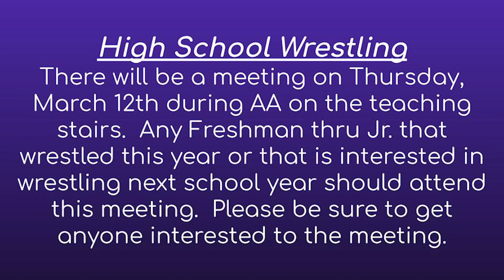Announcements - 3/12/20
Have you seen the boxes around the building with the CRAYOLA symbol? These are for old, dried up markers of any kind, any brand! Mrs. Zuver's 7th/8th Gifted Enrichment class has made it a class project to collect our markers and send them to be recycled!  You can even bring markers from home.  Expo markers and highlighters are acceptable as well. Please do your part for the environment! (3/14)

Bring in the prom dresses from years past along with different dance accessories like handbags or shoes. The Edon Cinderella Project is collecting it all and will sell them from 10am until 2pm on Saturday, April 4. The items will sell for $10 and all proceeds will benefit the Williams County Cancer Assistance program. (3/30)

Senior Winter Athletes please check your email. The senior profile has been sent to you. It needs filled  out and sent back by Friday, March 14th. (3/13)

Any 8th-11th grade girl interested in playing soccer there will be a meeting tonight at 5:00 on the learning stairs.

There will be a meeting for all 7th and 8th grade students that wrestled this year or that are interested in wrestling next year during AA on Friday on the teaching stairs.  Please be sure to spread the word and get everyone there.

There will be a meeting on Thursday, March 12th during AA on the teaching stairs.  Any Freshman thru Jr. that wrestled this year or that is interested in wrestling next school year should attend this meeting.  Please be sure to get anyone interested to the meeting.